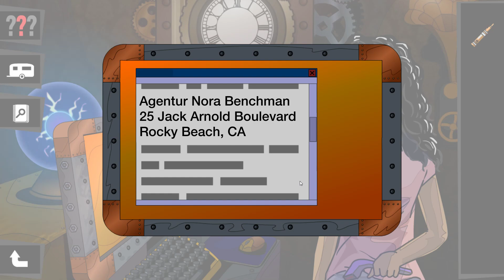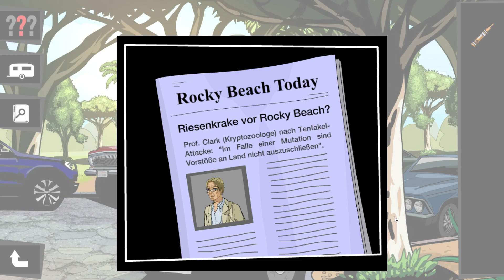DIE DREI ??? UND DER RIESENKRAKE 🐙 9: Tschike Tschike Ding Doing Bing Bing 🐙 LET'S PLAY | DE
Let's Play DIE DREI ??? UND DER RIESENKRAKE

DIE DREI ??? UND DER RIESENKRAKE
Ein Point and Click Adventure aus dem Hause
The Web Production und United Soft Media

Am Strand von Rocky Beach taucht ein geheimnisvoller Riesenkrake auf, der anscheinend auch an Land sein Unwesen treibt. Die Nachricht verbreitet sich wie ein Lauffeuer und schon wird eine Krakenparty am Strand geplant. Kann es dabei mit rechten Dingen zugehen?

Die drei ??? ermitteln und bekommen es schnell mit mysteriösen Spuren, dubiosen Gaunern, bissigen Geheimgangbesetzern und verschrobenen Wissenschaftlern zu tun. Hilf den drei Detektiven, den seltsamen Fall zu lösen!